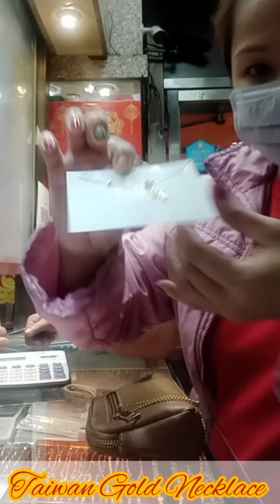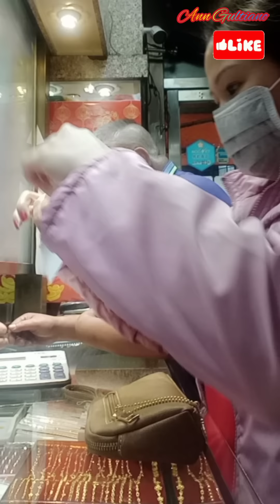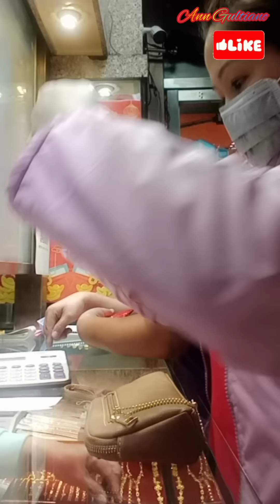P15K+ TAIWAN GOLD NECKLACE